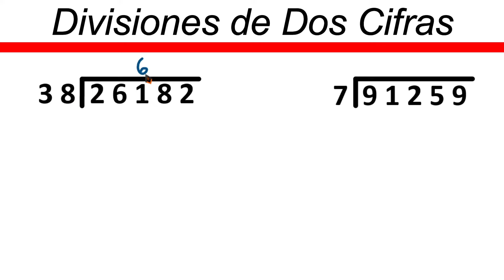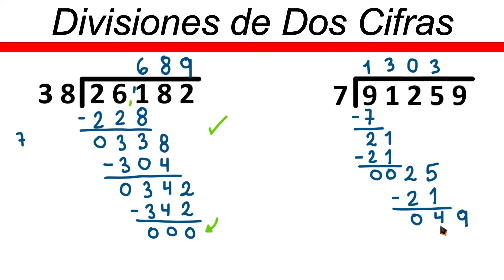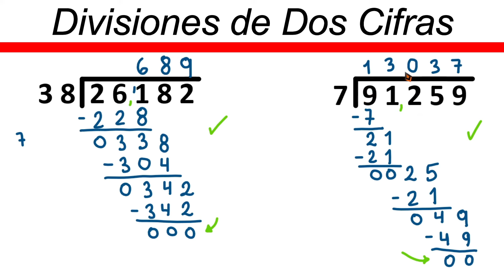✅👉 Divisiones de 5 cifras ✅ Como dividir por 5 cifras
🛑👉 En este vídeo te explico de forma muy fácil y rápida como resolver divisiones de 5 cifras

divisiones de 5 cifras
como dividir por 5 cifras
division de 5 cifras
como se divide por 5 cifras
dividir por 5 cifras
divisiones de 5 cifras para niños
division de 5 cifras paso a paso
divisiones de cinco cifras
como dividir por cinco cifras
division de cinco cifras
como se divide por cinco cifras
dividir por cinco cifras para niños
aprender a dividir por 5 cifras
division de 5 cifras con prueba
divisiones de 5 cifras con resta
divisiones de 5 digitos